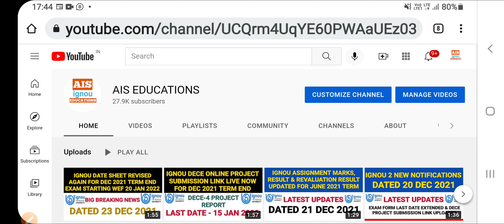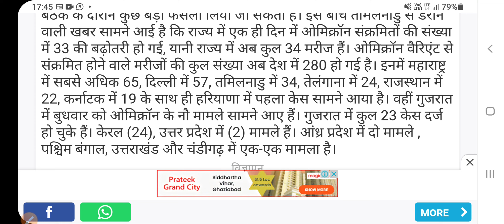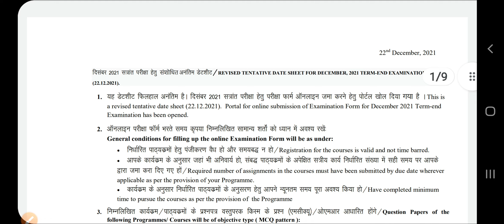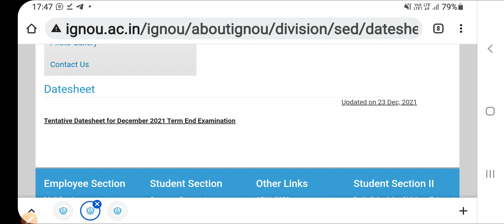IGNOU JAN 2022 Exam होगा या नहीं || Omicron variant Covid19 Effect | Important Information for All